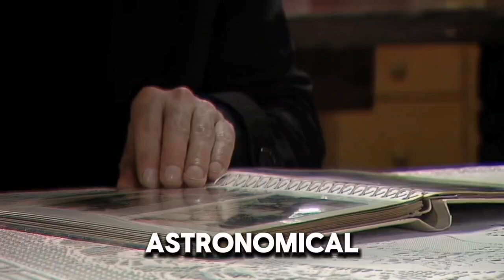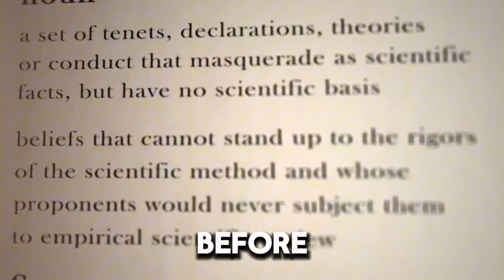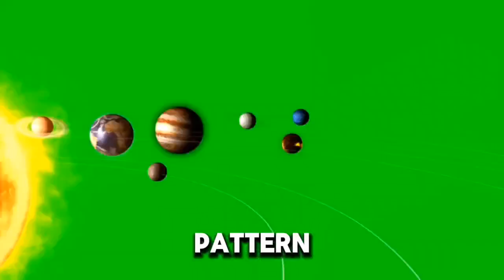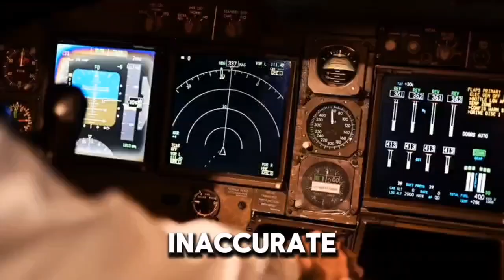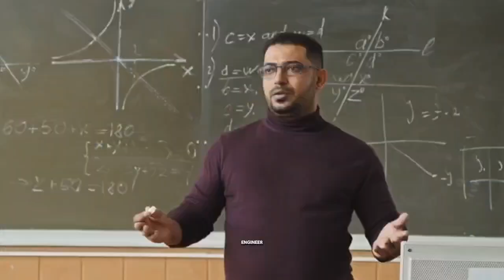From Ancient Temples to Modern Science: Debunking the Flat Earth Myth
Join the ELabyad TV team on a thrilling scientific journey as Dr. Mohamed El Abyad, his wife Dr. Iman, Engineer Abdel Rahman, the loyal dog Junior, and magician Joseph uncover ancient Egyptian secrets and tackle one of today's most debated topics: Is the Earth flat? In this episode, the team uses ancient knowledge, modern science, and hands-on experiments to definitively prove the Earth's spherical shape. Discover the truth through compelling evidence and fascinating insights, from the mysteries of the pharaohs to the latest space technology.